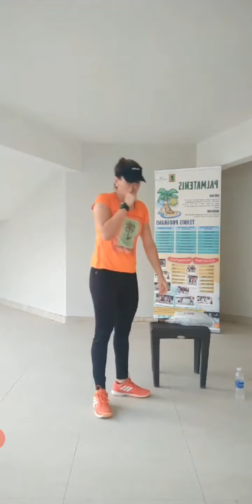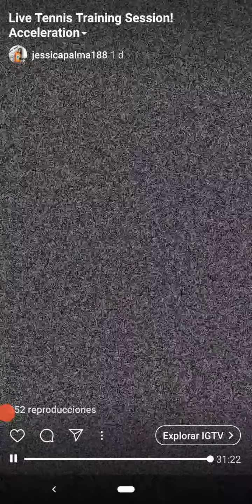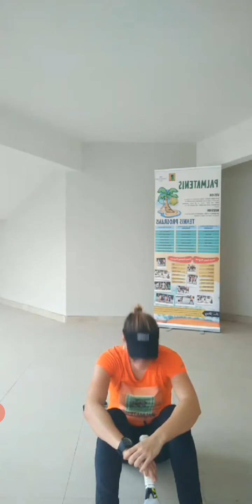Acceleracion -clase de tenis en casa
El Entrenamiento de Tenis en casa esta disenado para seguir mejorando tus habilidades en el Tenis durante la cuarentena, no es necesario estar en una cancha de tenis para seguir aprendiendo y avanzando en el mundo del Tenis.
Este Entrenamiento dirigiro por la Tennis Coach Jessica Palma nivel 3 ITF es un entrenamiento que puedes realizarlo perfectamente en casa sin mucho espacio y con implemententos que vas a encontrar en tu casa. Asi que no hay escusa para seguir entrenando los que respiramos y amamos el tenis nada nos detiene.
implementos utilizados en este entrenamiento:
* una raqueta
* una pelota de tenis
* 3 Medias
* una silla
* Una Bolsa Plastica
* Muchas ganas de Mejorar

Entrenamiento:
* 5 min de calentamiento
* 5 ejercicios de 4 series por 10 repeticiones
* Reto
* Estiramiento

Facebook: Academia de Tenis Palmatenis

Home Tennis Training is designed to continue improving your tennis skills during quarantine, you do not need to be on a tennis court to continue learning and advancing in the world of Tennis.
This Training led by the Tennis Coach Jessica Palma level 3 ITF is a training that you can do perfectly at home without much space and with implements that you will find at home. So there is no excuse to continue training those who breathe and love tennis, nothing stops us.
implements used in this training:
* A racket
* a tennis ball
*  3 Socks
* a chair
*a plastic Bag
* Very eager to improve

Training:
* 5 min warm-up
* 5 exercises of 4 series for 10 repetitions
*  challenge
* Stretching